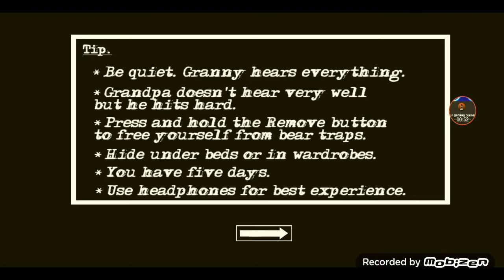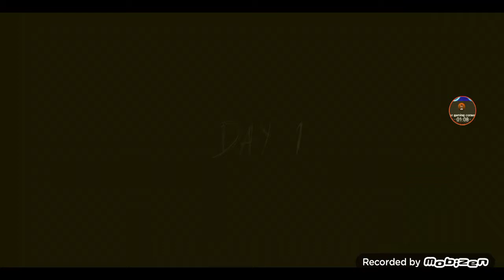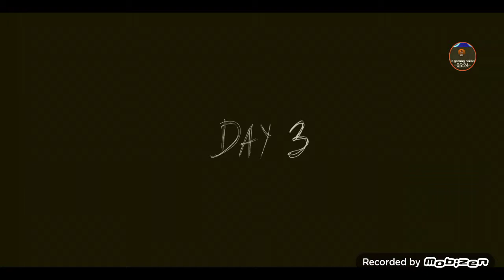Completing subscriber challenge | Granny 2 extreme mode. Can I win or not ?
I am happy to make this video